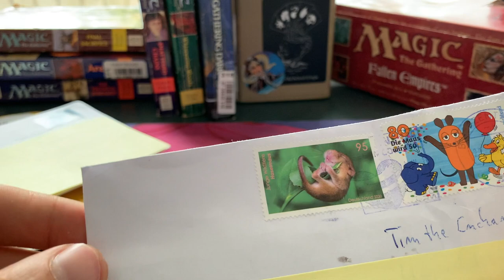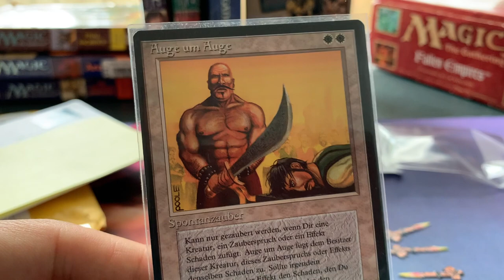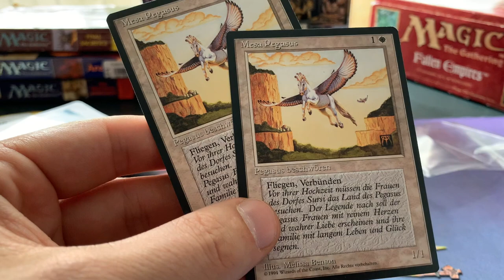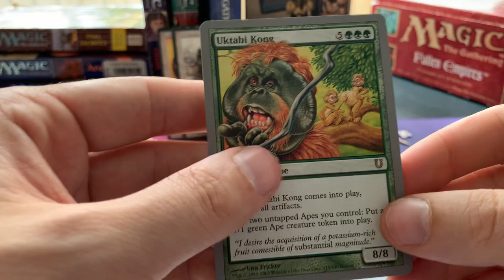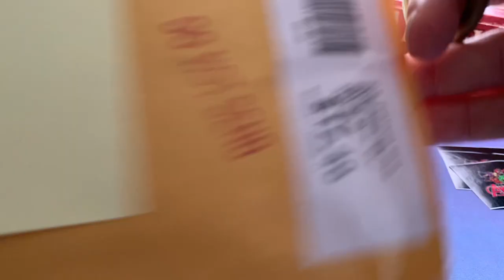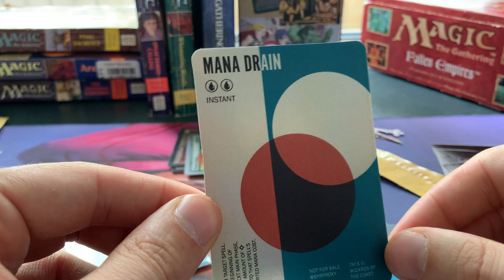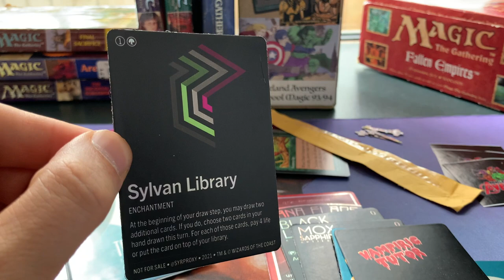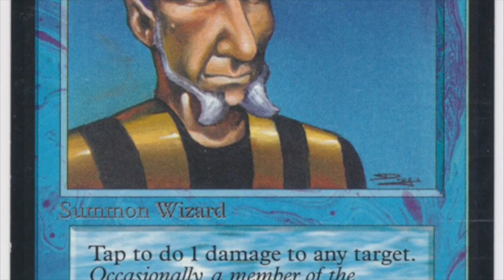Power 9 MTG Proxies, Monkey Business & Trike Arms in Today's Mail Day | OS MTG 93/94 | 540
It's time for another spectacular MTG mail day! In this episode we look at a collection of unique alters from Syr Proxy, open up a Monkey envelope and enjoy some beautiful MTG FBB cards from Germany.

00:00 MTG Mailday
00:53 FBB Cards
06:19 Monkey Business
09:46 MTG Proxies